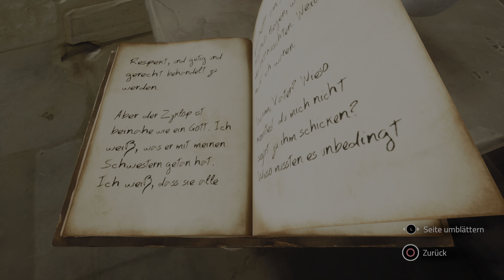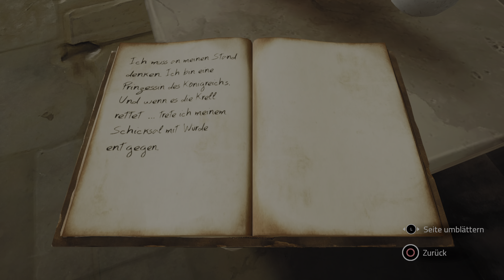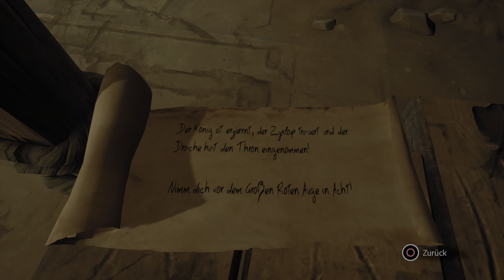CHRONOS BEFORE THE ASHES (PS4)[Deutsch]#3 - NO COMMENT